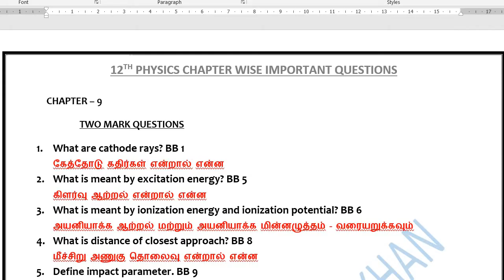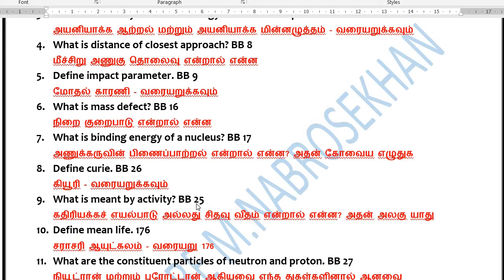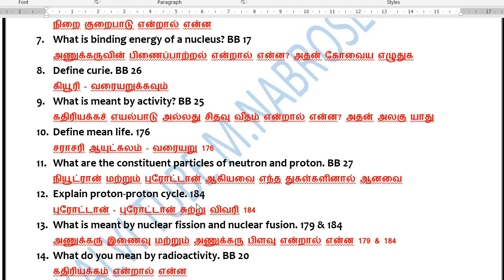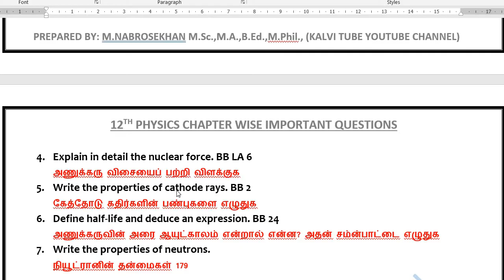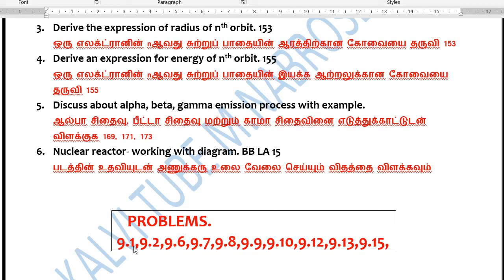12th Physics Chapter 9 important Questions